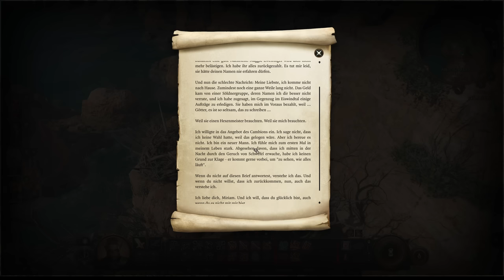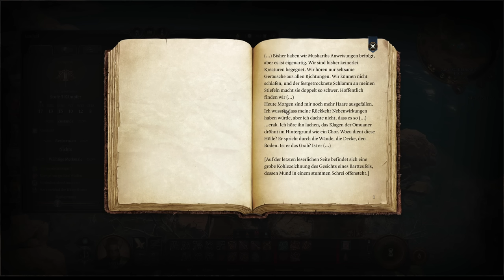Baldurs Gate 3 #4: Alternative für Druiden - Let's Play Baldur's Gate 3 Deutsch Gameplay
Let's Baldurs Gate 3 Deutsch Gameplay: Endlich geht's los mit der Release-Version von Baldur's Gate 3. Für den ersten Run spiele ich Mira, die Bardin. Ich habe aber aber bereits zwei weitere Durchläufe als Dark Urge und als Illithid-Anhänger geplant. Spiele jetzt auf den PC, werde später aber auch mal PS5 ausprobieren.

Kapitel
00:00 Kagha
11:53 Nettie
23:30 Harpyien
43:00 Arabella
45:50 Drachenhort
54:20 Zorru
1:01:06 Unterirdische Passage
1:20:00 Aradin
1:24:00 Tantchen Ethel

Baldurs Gate 3 Lets Play Deutsch German Gameplay Walkthrough PS5